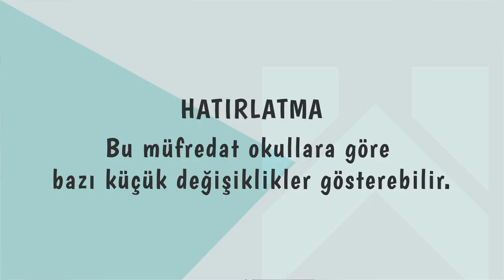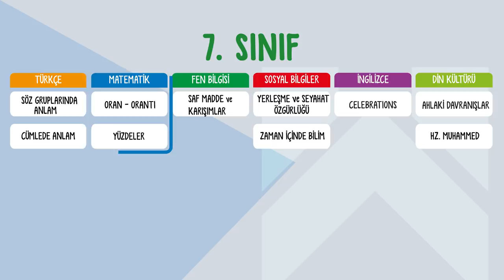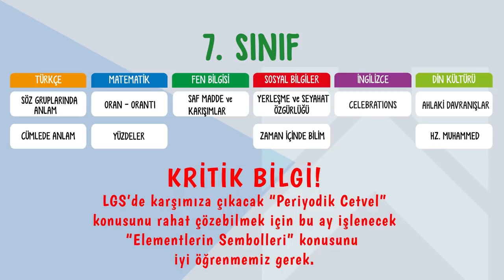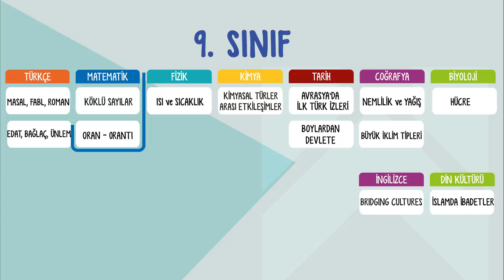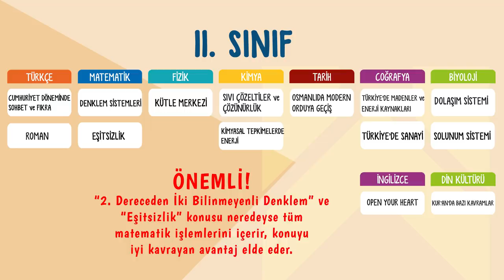Şubat Ayında Hangi Konular Var?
Şubat Ayında Hangi Konular Var? Tüm sınıflar için şubat ayında MEB müfredatına göre, hangi derslerde hangi konular var? Sıkı takipçimiz 9. sınıf öğrencisi Aden Duru Orak ile şubat ayı müfredatını değerlendirdik. Hepsi ve daha fazlasını bu videoda bulabilirsin.📚